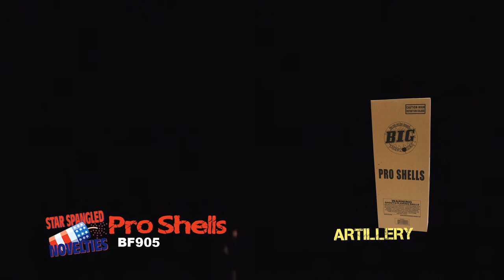Pro Shells BF905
Artillery from our 2014 Product Demo Shoot!
THIS VIDEO HAS 2 ANGLES BACK TO BACK!